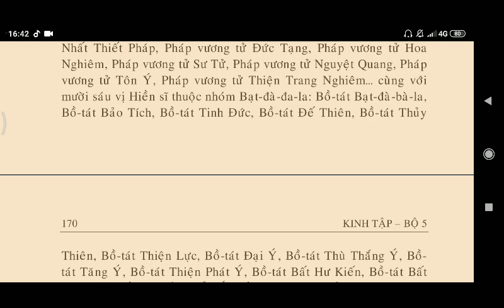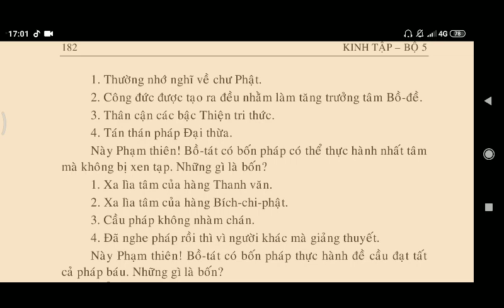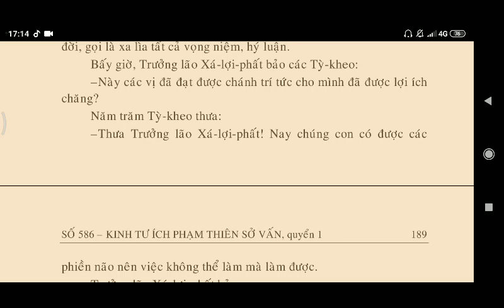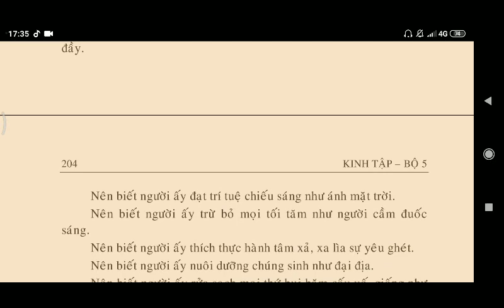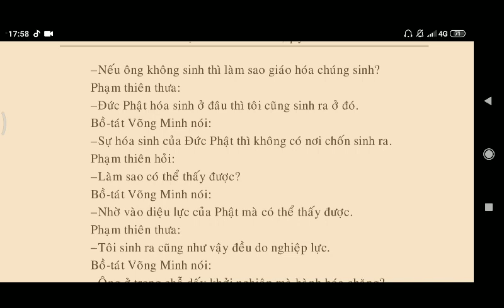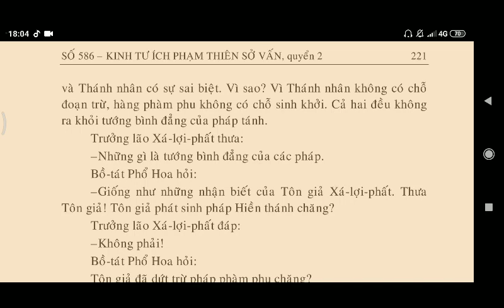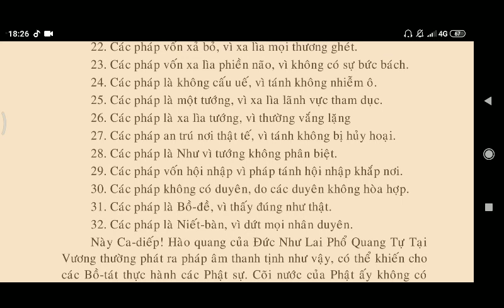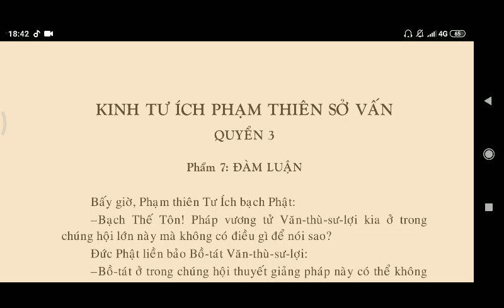Kinh Tư Ích Phạm Thiên Sở Vấn quyển 1,2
kinhphatmedia Kinh Tư Ích Phạm Thiên Sở Vấn